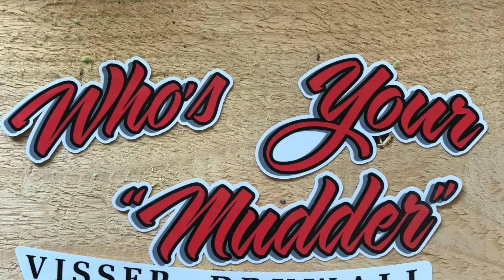Rc4wd Marlin, Maiden Voyage! Pt1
Very first crawl with the Marlin Crawler. This thing is way too capable.., not used to using a tire over 4”. I’ve already scaled down to my trusty 1.55 rock beasts. This rig handled just about everything I could find.  For a hardbody it sure can crawl.
 Beautiful rock river bed!
Rc4wd tf2 Marlin is running all stock beside cosmetic/ body changes.
 YouTube no attribution required music